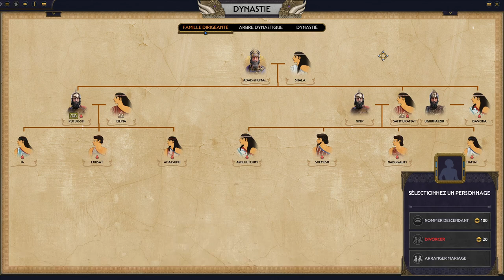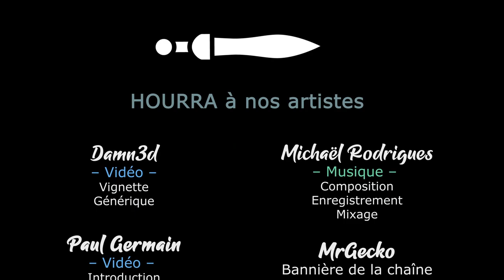#36. Babylone - On taquine à la cour - TW Pharaoh Dynasties [FR]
- Ardarin
- Broudaff
- Le Baron d'Onyx
- Mangazore
- Mazamara
- Zmoi6